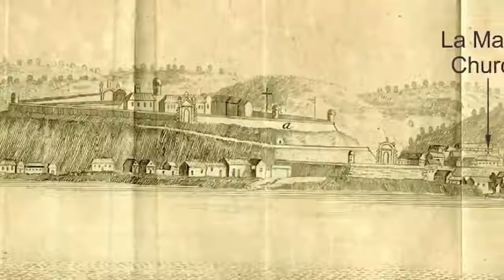ONEMI-PROYECTA MEMORIA-CIGIDEN: Conmemoración terremoto y tsunami de 1730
El lunes 8 de Julio se conmemora el aniversario del terremoto y tsunami de 1730 en la región de Valparaíso, uno de los más grandes de nuestra historia.
CIGIDEN, Proyecta Memoria y ONEMI activaremos la memoria en una serie de actividades en Viña del Mar y Valparaíso.